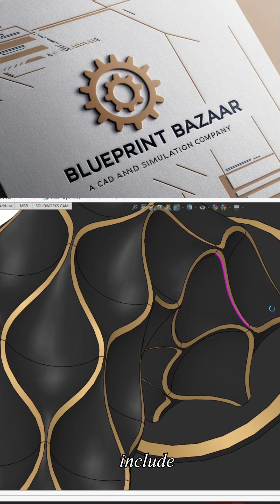This is What Future Engineering Designs Look Like | Topology Optimization in SolidWorks Part 3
🌍 Hi, Hola, Bonjour, Privet, Kon'nichiwa, Salaam! Welcome to this exciting video showcasing Topology Optimization Models designed using SolidWorks. These abstract 3D models can be used for both artistic purposes and engineering applications.

Special thanks to Easy CAD Solutions for these amazing builds and detailed surface modeling tutorials. Check out their website for more!

What is Topology Optimization?
Topology optimization is revolutionizing industries by creating lightweight, high-performance, and material-efficient designs that were impossible to manufacture before. In this video, you'll see how this powerful technique is applied to:

🔹 Nozzles — Enhanced fluid dynamics & efficiency
🔹 Heat Exchangers — Optimized thermal performance & reduced material usage
🔹 Structural Components — Lightweight yet stronger designs for aerospace, automotive & construction

Benefits of Topology Optimized Designs:
✔️ Increased efficiency & reduced energy consumption
✔️ Lightweight components with maximum strength
✔️ Sustainable & eco-friendly solutions
✔️ Greater design flexibility & innovation potential

Applications in Industries:
Aerospace Engineering

Automotive Design

HVAC & Refrigeration

Energy Production

3D Printing & Additive Manufacturing

Applications Featured in this Video:
In Engineering:
Nozzles — Enhanced fluid flow & efficiency

Heat Exchangers — Improved thermal performance

Structural Components — Lightweight & strong designs

In Jewelry & Art:
Intricate Designs — Lace-like, organic structures

Biomimetic Forms — Inspired by nature's beauty

Lightweight yet Durable — Comfortable & strong jewelry

In Architecture:
Futuristic Structures — Breaking conventional design rules

Sustainable Buildings — Reduced material use & energy consumption

Iconic Landmarks — Combining art, form & functionality

✔️ Increased Efficiency & Performance
✔️ Sustainable & Environmentally Friendly
✔️ Strong Yet Lightweight Structures
✔️ Unique Aesthetic Appeal
✔️ Design Freedom & Creativity

Industries Impacted:
Aerospace & Automotive

Jewelry & Art Design

Architecture & Civil Engineering

HVAC & Energy Systems

3D Printing & Additive Manufacturing